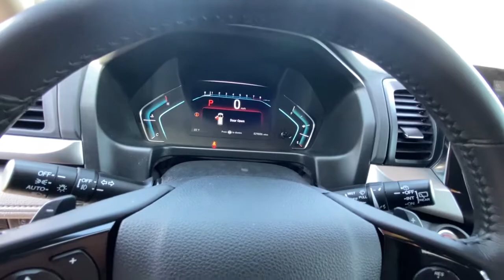2018 HONDA ODYSSEY EX-L AUTO Redding, Eureka, Red Bluff, Northern California, Sacramento, CA 527039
WHITE DIAMOND PEARL Used 2018 HONDA ODYSSEY EX-L AUTO available in Redding, California at Crown Motors Redding. Servicing the Eureka, Red Bluff, Northern California, Sacramento, CA area.
2018 HONDA ODYSSEY EX-L AUTO  - Stock#: 527039 - VIN#: 5FNRL6H71JB081936